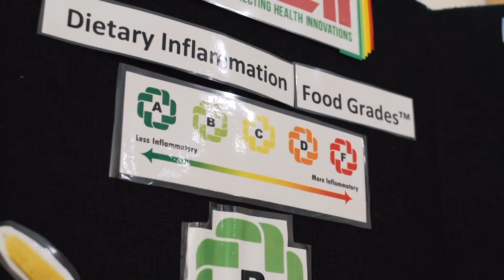SPW On RFD-TV: Dietary Inflammatory Index A Powerful New Tool For Produce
Dr. James Hebert of the University of South Carolina is a pioneer in the field of nutritional  research. He's best known as the creator of the Dietary Inflammatory Index (DII) which ranks foods on how they heal or create inflammation in the body.

We now know that most of humanity's ills stem from chronic inflammation. Reducing overall inflammation reduces the risk of cancer, diabetes and heart disease.

But the DII has a far more immediate use than long-term health -- it actually makes people feel better in the short term, almost immediately.

Top-performing foods -- like most produce -- score high on the list. A cheeseburger, for instance, would be right at the bottom.

Hebert and his partners in Connecting Health Innovations are now starting the process of bringing the DII to consumers and our industry.

We checked in with the team at the University of South Carolina for a report that originally aired on the RFD-TV Network.